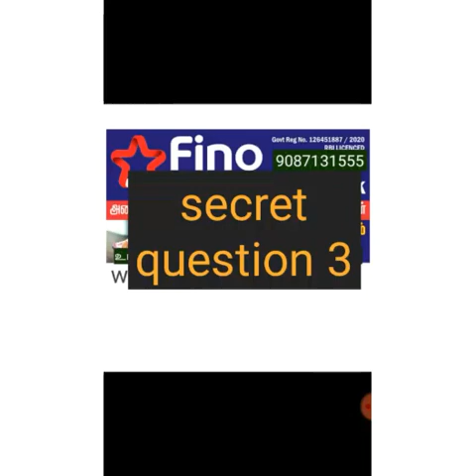how to first time proces fino bank fine payment bank csp open9087131555.New reatiler.new merchant.